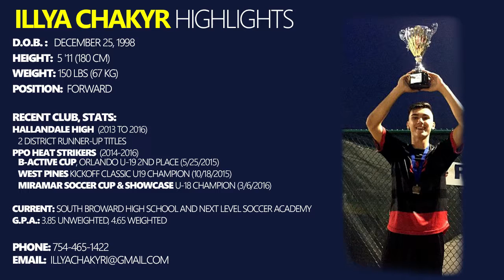Illya Chakyr - Soccer Highlights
Footage from:
South Florida Super Cup Show Case
18-21 December 2015
Kendall Soccer Park, Miami, FL